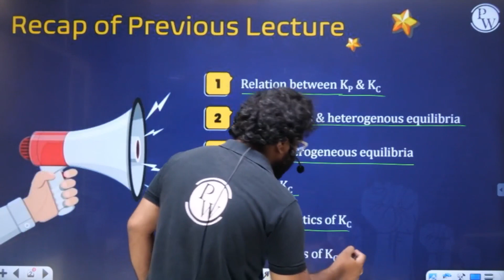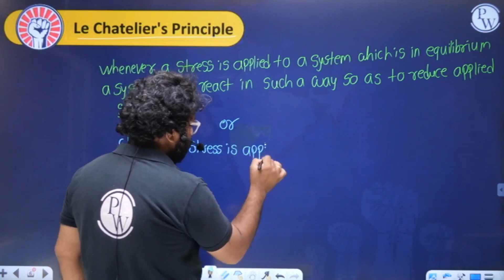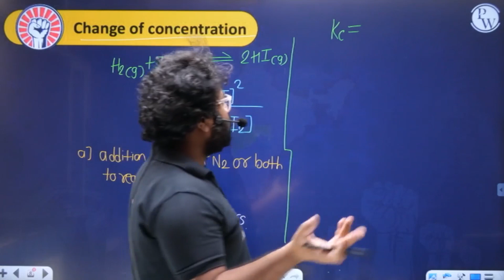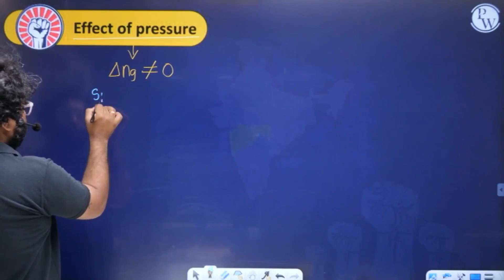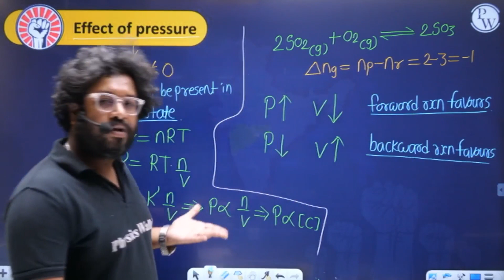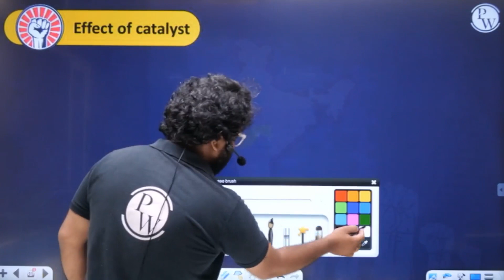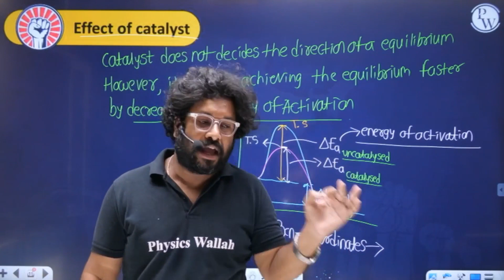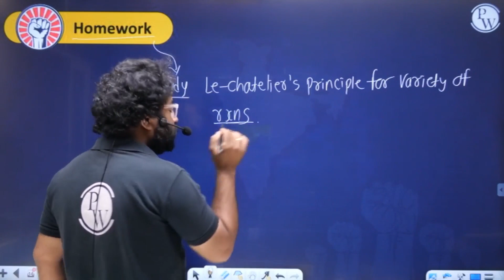CHEMICAL EQUILIBRIUM 03 | Le Chatelier's Principle | Chemistry | Class11th/MHTCET/JEE/NEET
This video is about the chemical equilibrium, focusing on the Le Chatelier’s principle. It explains how the equilibrium state of a reversible reaction changes when the external conditions such as concentration, pressure, temperature, and catalyst are altered. It also covers the examples and applications of Le Chatelier’s principle in various chemical systems and processes. This video is useful for students of class 11th, MHTCET, JEE and NEET aspirants.